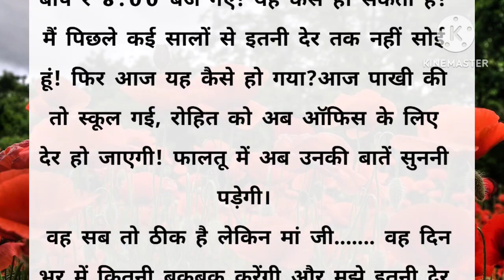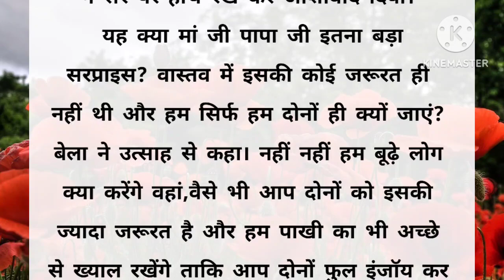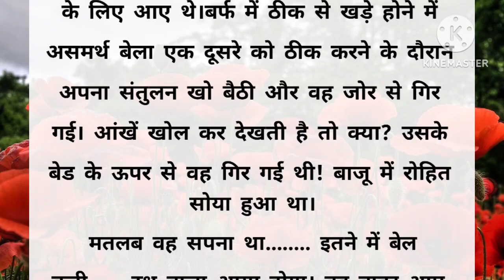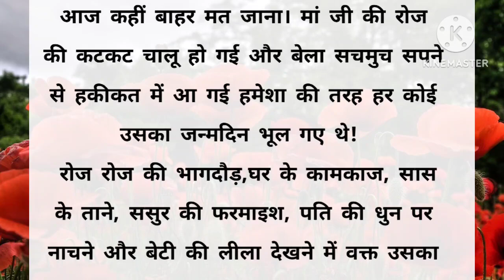मेरी बहू का बर्थडे।। moral story।। sas bhu story।। hindi kahani।।suvichar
Hindikahaniya
siyakiaawaz